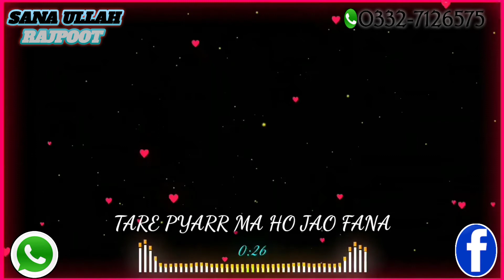mere Hath ma Tara hath ho song and statas